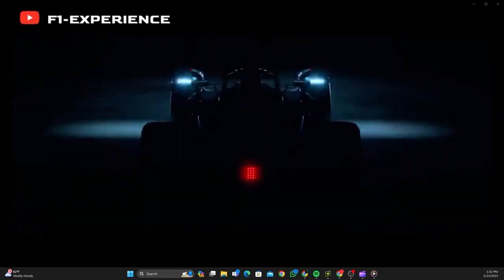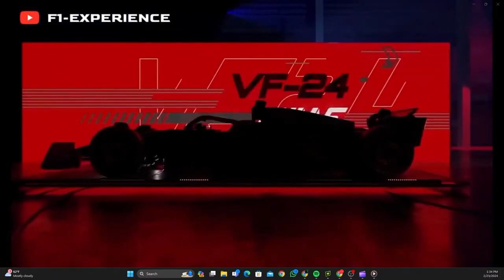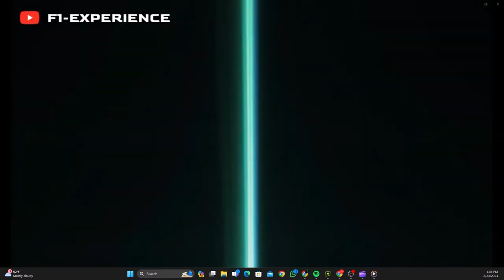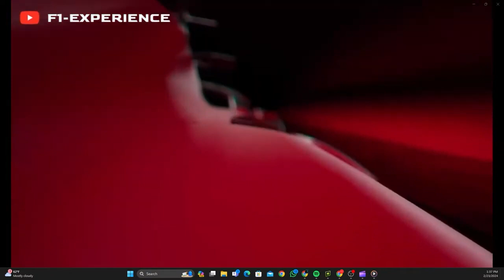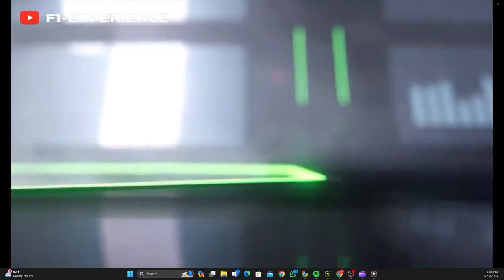Stream Highlight 9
Formula 1, a premier racing series that transcends mere competition, enthralls audiences globally with its fusion of cutting-edge technology, high-speed drama, and the prowess of elite drivers navigating the world's most iconic circuits, a symphony of precision engineering and aerodynamics unfolds as teams like Mercedes, Ferrari, and Red Bull vie for supremacy in the Constructors' Championship, the relentless pursuit of speed, innovation, and strategy converges on the track, where legendary drivers such as Lewis Hamilton, Sebastian Vettel, and Max Verstappen navigate hairpin turns and flat-out straights, vying for the prestigious Drivers' Championship, the sport's history woven with tales of Senna and Prost, Schumacher and Hill, adds layers of mythos to each Grand Prix, a dynamic dance between man and machine, fueled by the roar of turbocharged engines and the precision of pit stop ballets, iconic circuits like Monaco's narrow streets, Spa-Francorchamps' Eau Rouge, and Silverstone's Maggotts-Becketts complex provide the canvas for heart-stopping moments and jaw-dropping overtakes, a season unfolds with races spanning from the glamour of Monte Carlo to the intensity of Monza, the sport's technological arms race introduces hybrid power units, DRS systems, and energy recovery, pushing the boundaries of what's possible in motorsport, amidst controversies over team orders, rivalries ignite, igniting passions among fans loyal to the prancing horse, the silver arrow, or the charging bull, the sound of roaring engines and the smell of burning rubber create a sensory symphony at each circuit, safety innovations such as the halo device, track marshals, and medical teams underscore the commitment to driver welfare, races in rain-soaked conditions and under glaring sun showcase the adaptability of both drivers and machines, the drama extends beyond the track with team politics, technical disputes, and the constant quest for an elusive competitive edge, F1 embraces a global calendar, from the opulence of the Middle East to the historic charm of European venues, fostering a diverse fanbase united by a passion for speed, strategy, and excellence, the sport's intricate point system, podium celebrations, and the coveted trophy ceremony add layers of significance to each race weekend, the legacy of F1 extends beyond the champions, encompassing iconic cars like the McLaren MP4/4, Lotus 79, and the sleek machines of the turbo era, the sport's allure also lies in the daring overtakes, wheel-to-wheel battles, and the pursuit of perfection, technical regulations evolve with each season, shaping the sport's future, debates over cost caps, aero changes, and sustainable practices echo in the paddock, and as the checkered flag falls, the season concludes with a crescendo of emotions, from jubilant triumphs to bittersweet farewells, Formula 1, a motorsport that transcends the race track, intertwining technology, history, and the indomitable spirit of competition, a captivating saga where every lap is a chapter, and every Grand Prix, a spectacle that resonates with the heartbeat of speed.